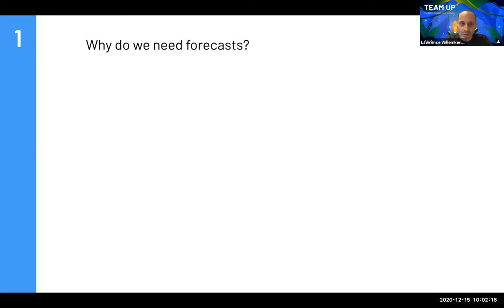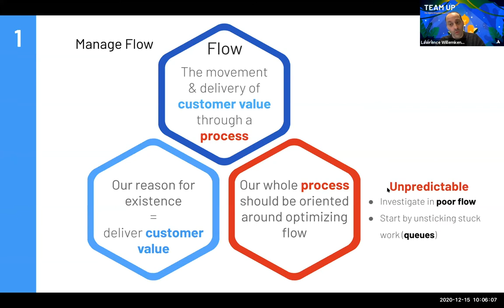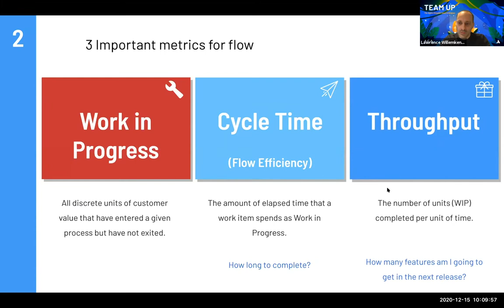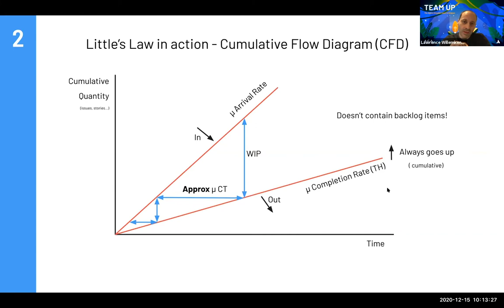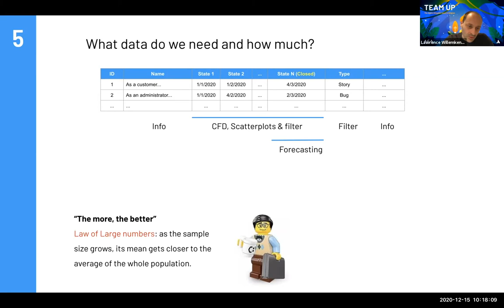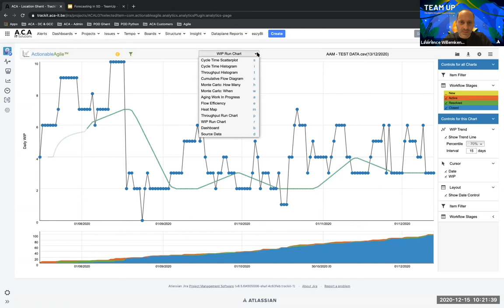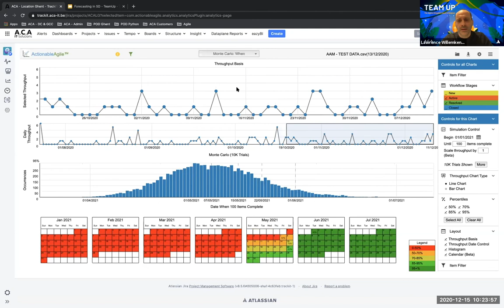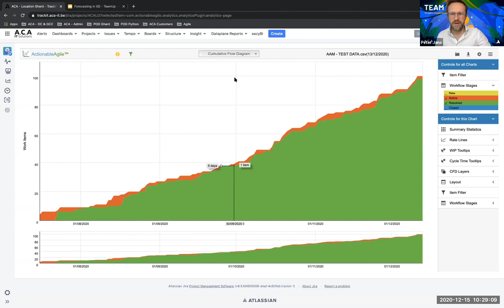Team Up - ACA - Forecasting in software development